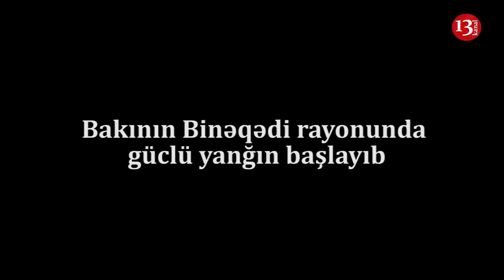SON DƏQİQƏ:Binəqədi rayonunda güclü yanğın